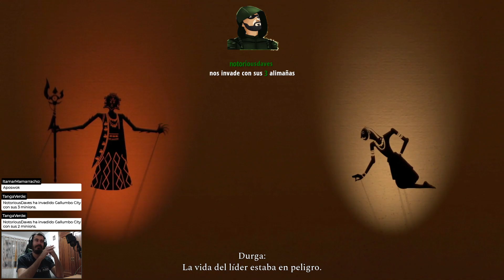Shiva nos da su poder - Raji: An Ancient Epic - #04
Raji es la elegida por los dioses para detener la invasión de demonios. Por el camino, iremos descubriendo y aprendiendo de la mitología india y desbloqueando armas y dioses que nos favorecerán en el combate final contra "Bajalabasura".